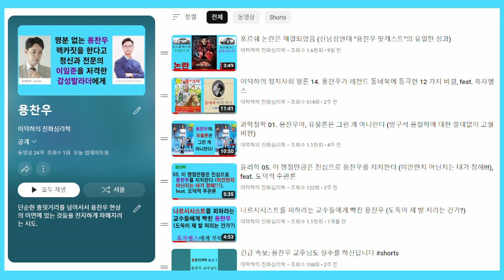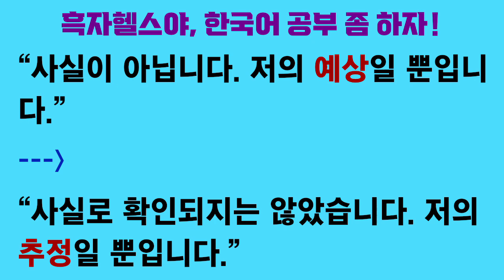흑자헬스의 한국어에 시비 걸기 (사실이 아닙니다. 저의 예상일 뿐입니다)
흑자 헬스가 과거에 대한 추정일 때도 “예상”이라는 단어를 써서 듣기에 거북합니다. 추정 또는 추즉이라고 표현하는 것이 더 낫습니다.

“사실이 아니다”라고 말하면 “사실이 아니라 거짓이다”로 해석될 수도 있습니다. 따라서 사실로 확인되지 않은 추정에 대해 이야기할 때는 “사실로 확인되지는 않았다”라고 표현하는 것이 더 낫습니다.